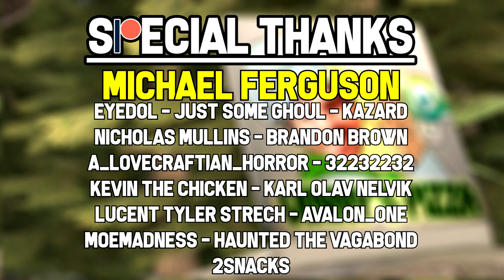The Monster Hunter Pizza Caper [SFM]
Hey everyone! Decided to make a shorter animation with some different characters for a change of pace.

Rather than focus on facial animations, I focused on using body language instead to show their emotions, seeing as they don't have movable lips.

Why make this you ask? I needed to make something different so I wouldn't get fatigue from working on the same kind of animations basically. I've made a small animation with monster hunter monsters in the past so I figured I'd try it again with some different audio. Vinny linked this in one of his streams and the idea of animating it just stuck with me.